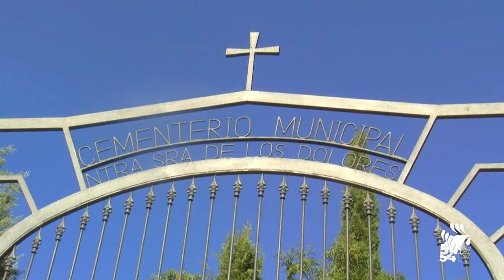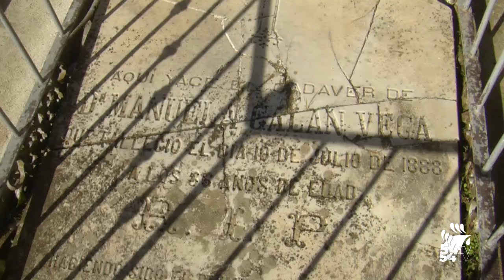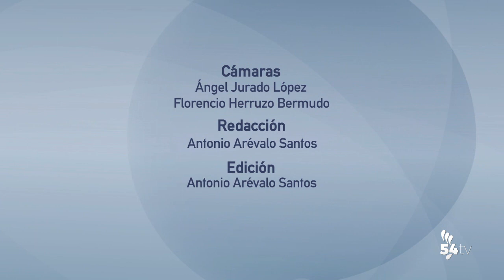INFORMATIVOS 22 OCTUBRE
Hoy, en titulares:
-El Ayuntamiento establece un protocolo de seguridad en el cementerio para el Día de Todos los Santos
-Antonio Valero seguirá al frente de la Cofradía de Soldados Romanos y Penitentes Sayones de Ntro. Padre Jesús Nazareno
-Teatro de Malta lleva la Cenicienta del Siglo XXI al Teatro El Silo
-El BM Pozoblanco se estrenará como local frente al Triana